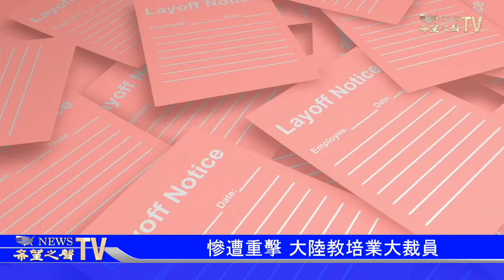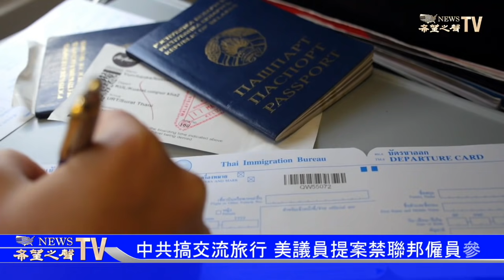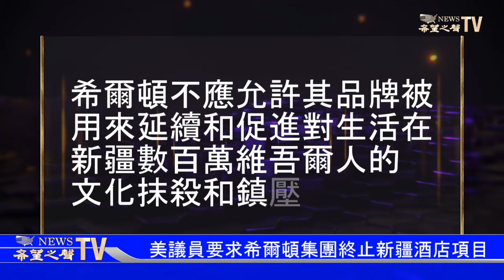大陸教培業遭劫 學生學什麽黨說了算 ；核能燃料棒破損1個多月後 臺山核電站停機；美國貿易代表的頂級中國顧問辭職【希望之聲-午夜新聞-2021/07/30】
大陸教培業遭劫 學生學什麽黨說了算
美議員提案禁聯邦雇員參加中國“交流旅行”
美國貿易代表的頂級中國顧問辭職
美議員要求希爾頓集團終止新疆酒店項目
核能燃料棒破損1個多月後 臺山核電站停機維修
香港首名國安法被告遭重判 歐盟譴責扼殺人權
德海軍巴伐利亞號護衛艦8月2日前往印太地區